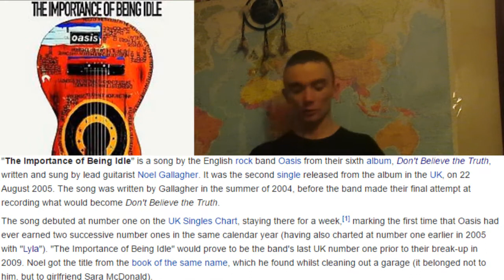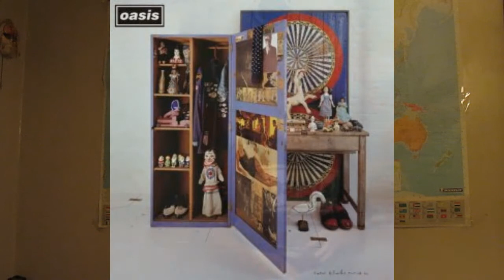PFT Album Reviews: Oasis - Don't Believe the Truth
WHAT'S UP THE ROCKERS!, And today I review Oasis' sixth album - Don't Believe the Truth.